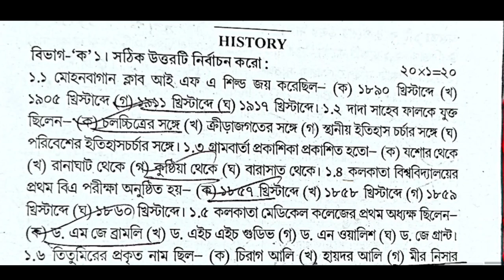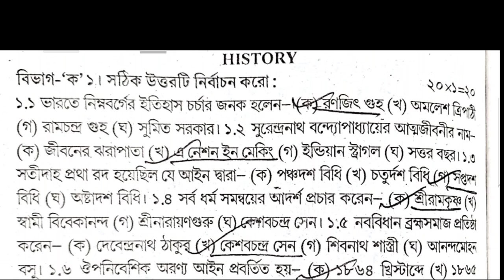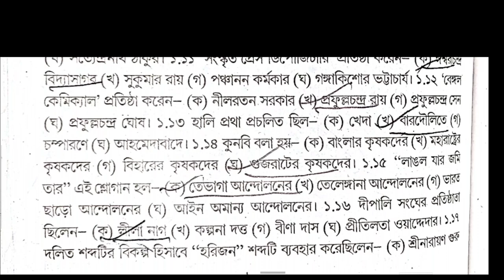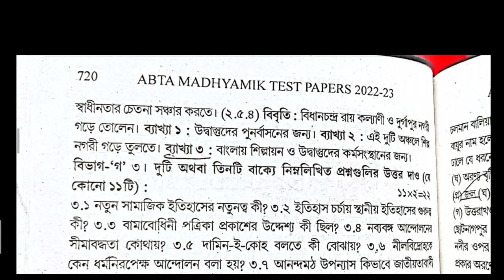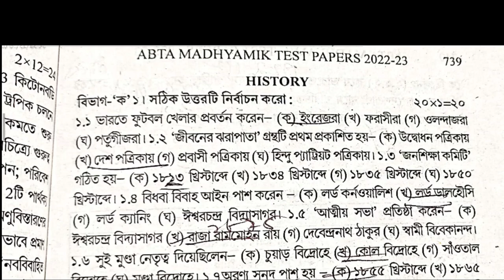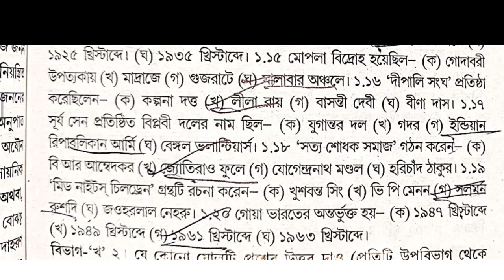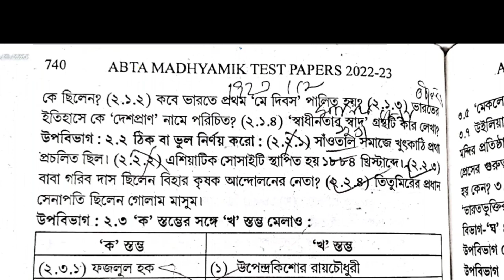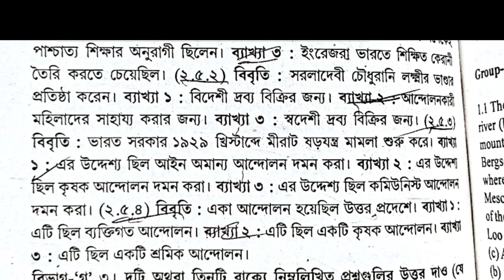Madhyamik ABTA Test Paper Solved 2023 History page 517 , 718 , 739 class 10 Abta history Solved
517_718_739

abta test paper solution 2023 history Page 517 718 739 Abta

Test paper Solve 2023 class 10 page 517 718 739 madhyamik history

madhyamik abta test paper solution 2023 Page 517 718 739 history

abta solved 2023 madhyamik page  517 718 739  history

517_718_739